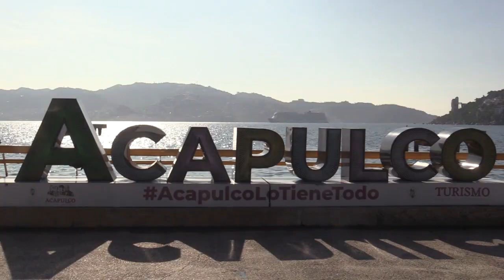RTGnoticias | Solicitan que impuesto a cruceristas sea gradual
La Asociación Nacional de Secretarios de Turismo ha solicitado a las autoridades del gobierno federal que el cobro de 42 dólares a pasajeros de cruceros sea de manera gradual, anunció el titular de turismo en Guerrero Simón Quiñones Orozco.